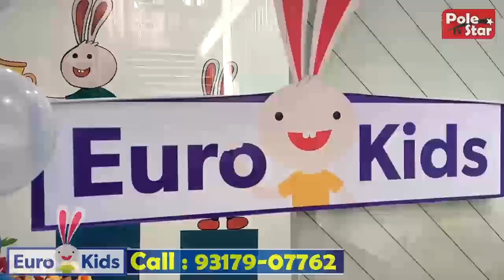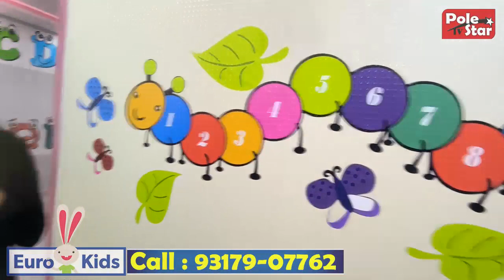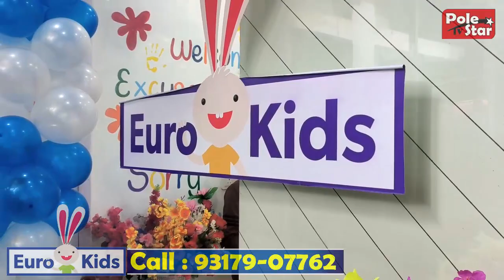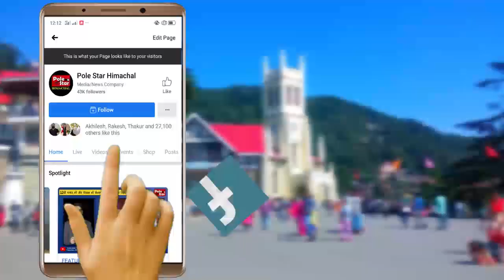Euro Kids Mandi - देखें क्या है ख़ास और कैसा है कैंपस | Pre School | Admission | About